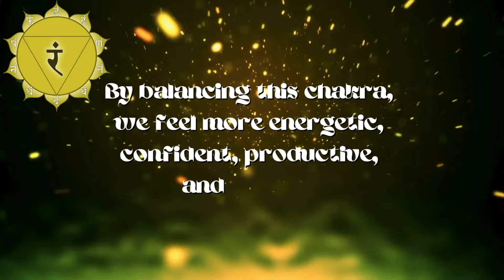Monks' 528Hz Chanting: Boost Confidence & Motivation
When in harmonious balance, the Manipura Chakra bestows upon us feelings of confidence, self-motivation, and a clear sense of purpose. Yet, when subjected to negative influences, one may experience a depletion in self-esteem and struggle with issues of control. Imbalances within this chakra can manifest as fatigue, overeating, unwarranted weight gain, disorders of the digestive system, hypoglycemia, and diabetes.

This video is the 3rd in a series of Monks chanting the 7 chakra names.

The Manipura Chakra, commonly known as the Solar Plexus Chakra, holds its place as the third vital point within the intricate framework of the 7-chakra system. This pivotal energy center governs our capacity for confidence, assertiveness, and the ability to make decisions rooted in inner wisdom. It serves as the conduit to unlocking our personal power and fostering a resilient sense of self.

Aligned with the element of fire and fire prana (samana), the Manipura Chakra draws its energy from the sun and from foods rich in heat and samana energy.

*HOW TO MEDITATE THE EASY WAY*
Unlock the healing potential of frequencies through meditation: take a moment to relax, focus on your breath, and open up to the energy of the vibration.

This work does not aim to replace professional medical or counselling advice. If you are dealing with a physical or mental illness, it is important to always seek help from a professional.

It is advised not to drive or operate machinery while listening to sleep meditation music, binaural beats, or guided sleep relaxations.